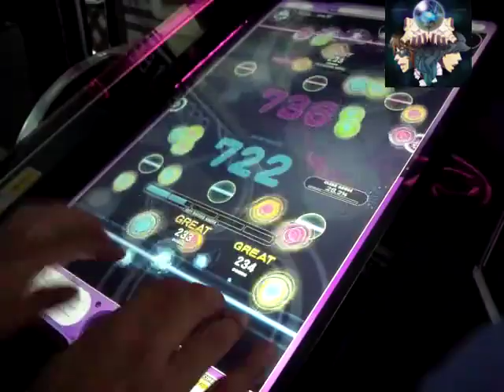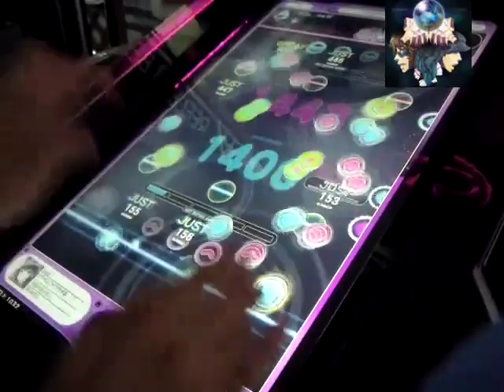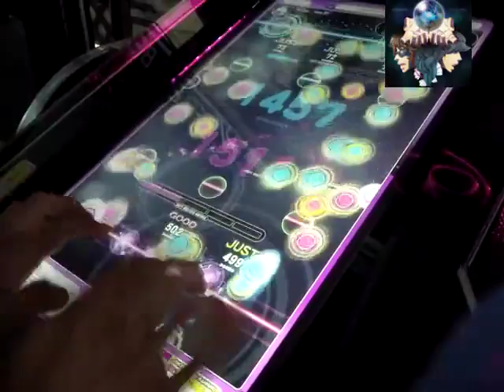REFLEC BEAT groovin'!! PUNISHER (SPECIAL)